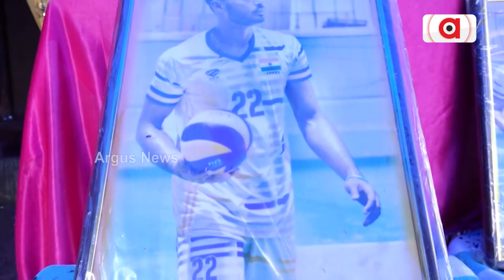Youth From Jagatsinghpur Village Qualifies For National Volley Ball Championship